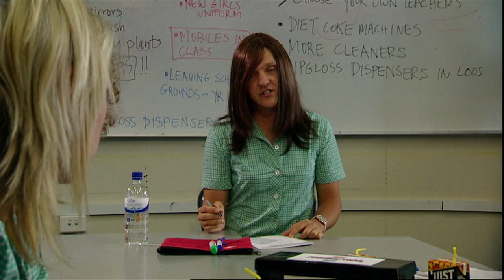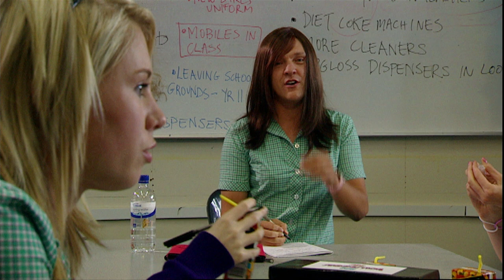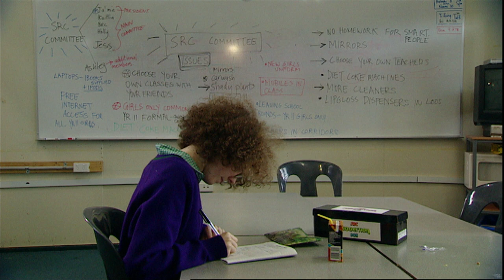Summer Heights High (DELETED SCENE) - Ja'mie - SRC Meeting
Ja'mie is the president of the SRC. She runs a meeting with the committee (who are also all of her friends). From the Chris Lilley mockumentary Summer Heights High.